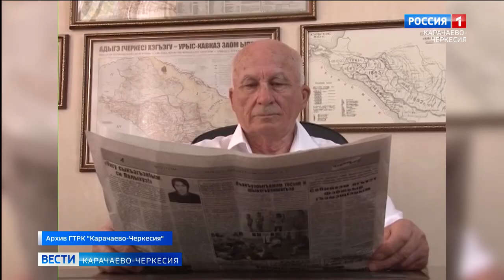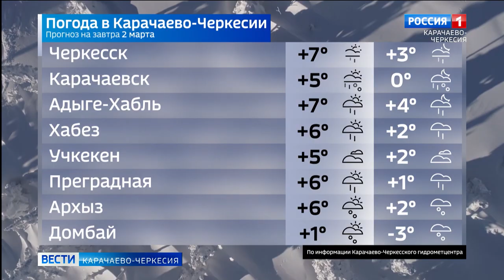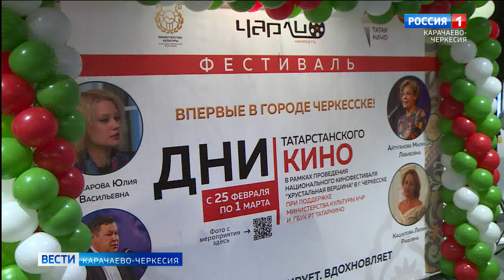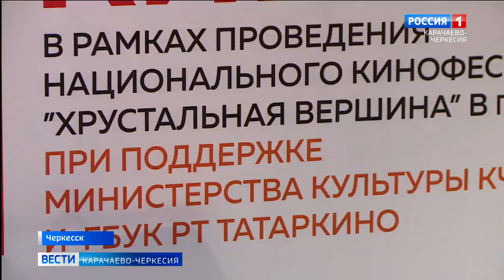Вести Карачаево-Черкесия 01.03.2022